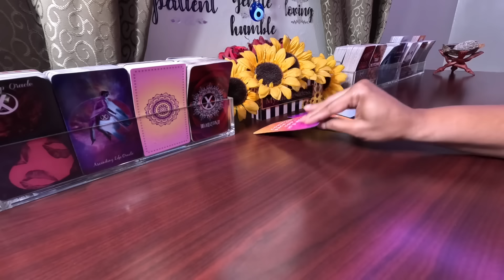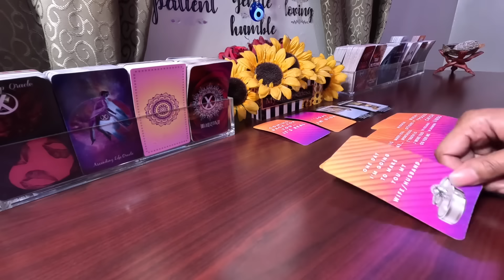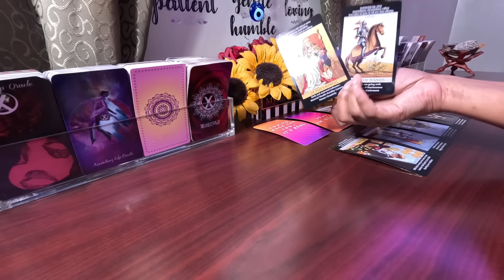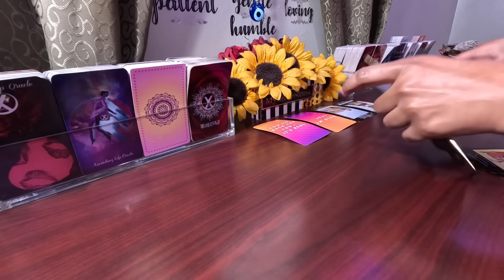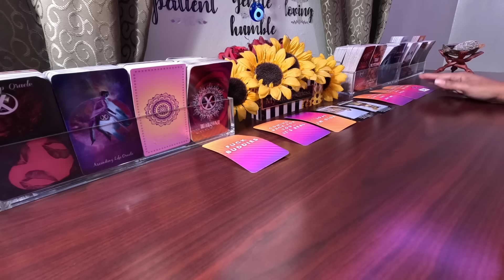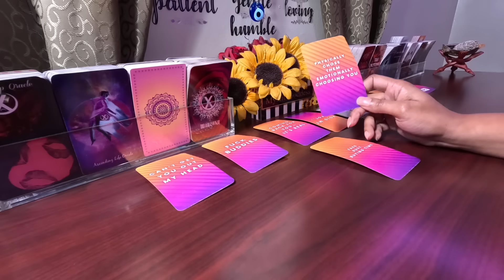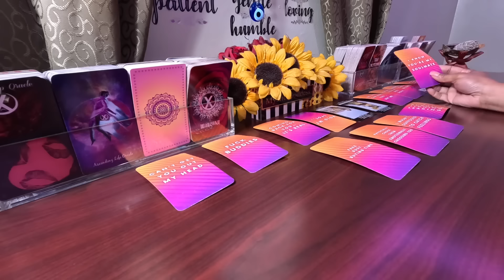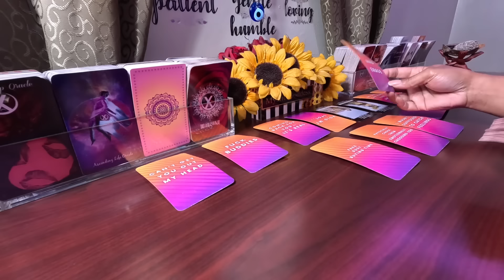✨Up All Night Thinking About You. Frustrated They’ve Lost Their Grip On You &Taking It Out On Others